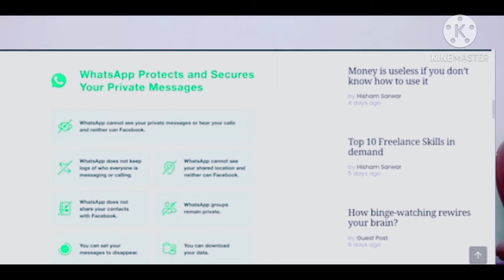whatsapp tweets clarification on privacy policy|is that still a worry?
1_watsapp cannot see your private messages or hear your calls and neither can facebook.
2_Watsapp does not keep logs of who Everyone is messaging or calling.
3_watsapp cannot see your shared location and naither can facebook.
4_watsapp does not share your cotats with facebook.
5watsapp grips remain private.
6_you can set your messages to disappear.
7_you can download your data

by muhammd kabeer